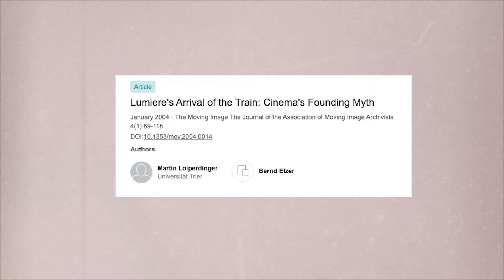why The Exorcist is still so terrifying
How the Exorcist holds up in a time when audiences are more desensitized than ever.

Footage From:
The Exorcist (1973), dir. William Friedkin
Poltergeist (1982), dir. Tobe Hooper
It (1990), dir. Tommy Lee Wallace
The Conjuring 2 (2016), dir. James Wan
It (2017), dir. Andi Muschietti
It Chapter Two (2019), dir. Andi Muschietti